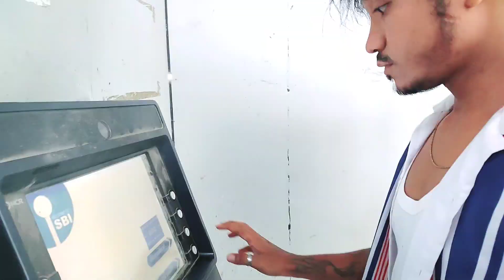From YouTube Payment Did Something Special ❤️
Special Thanks To All My Lovely Viewers ❤️❤️❤️